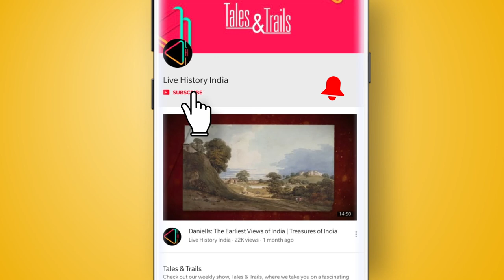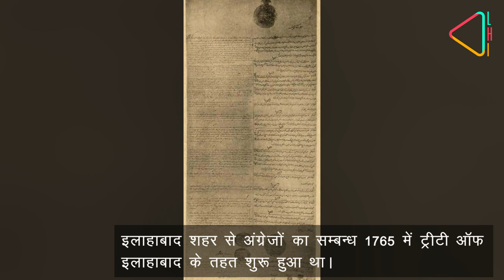क्रांतिवीर चंद्रशेखर आज़ाद की वीरता की निशानी | Chandrashekhar Azad Park | Allahabad | Prayagraj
चंद्रशेखर आज़ाद, भारत के सबसे विशिष्ट क्रांतिकारियों में से एक थे, जिन्होंने अंग्रेज़ साम्राज्य को हिला कर रख दिया था। क्या आप जानते हैं कि यही वो जगह है जहाँ वो अंग्रेज़ों से लड़ते हुए शहीद हुए थे? ये है इलाहाबाद या प्रयागराज शहर का चंद्रशेखर आज़ाद पार्क, जहाँ उनके बलिदान की यादें आज भी ज़िंदा हैं..

इतिहास से ओत प्रोत, ये सुन्दर पार्क, कुछ महत्वपूर्ण ऐतिहासिक घटनाओं का गवाह रहा है। दिलचस्प बात ये है कि इसका निर्माण इलाहाबाद में अंग्रेज़ों के शासन की एक निशानी के रूप में हुआ था पर यह पार्क उन्हीं के ख़िलाफ़ हुए स्वतंत्रता संग्राम का एक प्रतीक बन गया। आज भी इस बड़े पार्क में कई ऐतिहासिक स्मारक मौजूद हैं जो इस स्थान की कहानी बयान करते हैं। इसे इलाहाबाद का सबसे बड़ा पार्क माना जाता है।

इलाहाबाद शहर से अंग्रेज़ों का सम्बन्ध 1765 में ट्रीटी ऑफ़ इलाहाबाद के तहत शुरू हुआ था। इसके बाद बंगाल की दीवानी (जिसमें बिहार और उड़ीसा शामिल थे) ईस्ट इंडिया कंपनी को दी गई थी। और इलाहाबाद पर भी उनका शासन हो गया था। बहुत कम लोग जानते हैं कि इलाहाबाद शहर 1858 में एक दिन के लिए ब्रिटिश भारत की राजधानी था। इलाहाबाद में आज भी अंग्रेज़ों के समय के स्मारक हैं जिनमें से एक है ये पार्क जिसे पहले अल्फ्रेड पार्क या कंपनी बाग़ के नाम से जाना जाता था।

इस पार्क को एडिनबर्ग के ड्यूक प्रिंस अल्फ्रेड की इलाहाबाद यात्रा की याद में, 1870 में स्थापित किया गया था। 133 एकड़ में फैला ये पार्क, 1857 के विद्रोह के बाद नष्ट हुए गांवों के खंडहरों पर बनाया गया था। इस पार्क की नींव खुद प्रिंस अल्फ्रेड ने रखी थी, जिन्हें प्रांत के तत्कालीन लेफ्टिनेंट-गवर्नर सर विलियम मुइर ने आमंत्रित किया था। क्या आप सोच सकते हैं कि यह पार्क अंग्रेज़ों के बीच एक बेहद लोकप्रिय स्थल था, जहाँ कई हाई टी पार्टियों और बैंड नाइट्स जैसे कार्यक्रमों का आयोजन किया जाता था।

पर जैसा कि इसके नाम से आज स्पष्ट है, ये पार्क महान स्वतंत्रता सेनानी चंद्र शेखर आज़ाद और उनकी लड़ाई का एक प्रतीक है। इसी पार्क के अंदर 27 फरवरी 1931 को हिंदुस्तान सोशलिस्ट रिपब्लिकन पार्टी के क्रांतिकारी आज़ाद ने ब्रिटिश पुलिस अधिकारियों से घिरे होने पर खुद को गोली मार ली थी। उनकी बहादुरी और शहादत की याद में, भारत की स्वतंत्रता के बाद, पार्क का नाम 'चंद्रशेखर आज़ाद पार्क' रखा गया।

इस पार्क में कई और ध्यान देने लायक स्मारक और स्थान शामिल हैं। चंद्र शेखर आज़ाद की यादगार इस पार्क का एक प्रमुख हिस्सा तो है ही। प्रसिद्ध इलाहाबाद संग्रहालय, जिसमें चंद्र शेखर आज़ाद की पिस्तौल भी रखी है, इसी पार्क के हिस्से में मौजूद है। इसके अलावा यहाँ क्वीन विक्टोरिया का एक बड़ा संगमरमर का स्मारक है पर आज यहाँ उनकी मूर्ती नहीं है। साथ ही कुछ अन्य अंग्रेज़ अधिकारीयों के स्मारक भी शामिल हैं।

पार्क के अंदर, थॉर्नहिल और मेन मेमोरियल एक सार्वजनिक पुस्तकालय है जो पुरानी लिपियों और किताबों के लिए प्रसिद्ध है। इसे इलाहाबाद के तत्कालीन कमिश्नर, फ्रांसिस ओटवे मेन ने अपने करीबी दोस्त और इलाहाबाद के टाउन प्लानर, कथबर्ट बेंसले थॉर्नहिल की याद में 1870 में बनाया था। पार्क में एक स्टेडियम और जिमखाना भी है।

आज ये स्थान पर्यटकों और स्थानीय लोगों के लिए एक ख़ास जगह है। इस एक पार्क की समृद्ध विरासत से अंदाज़ा लगाया जा सकता है कि ये पार्क कितना महत्वपूर्ण स्थान रहा होगा। इलाहाबाद शहर के इतिहास के कुछ पन्नों की झलक अगर पानी हो चंद्र शेखर आज़ाद पार्क ज़रूर जाइये...